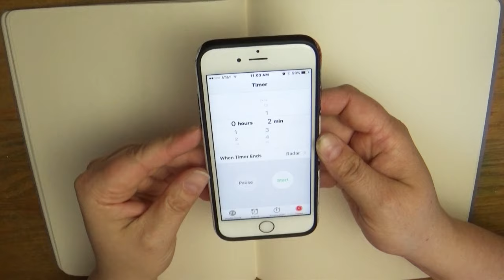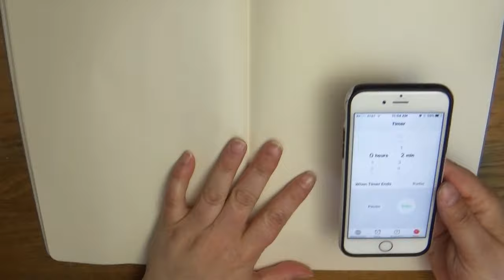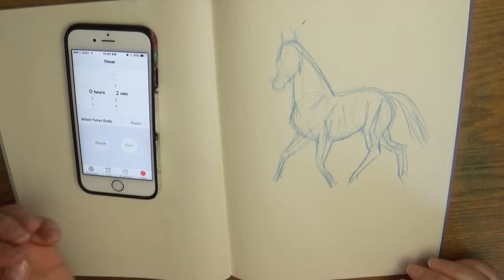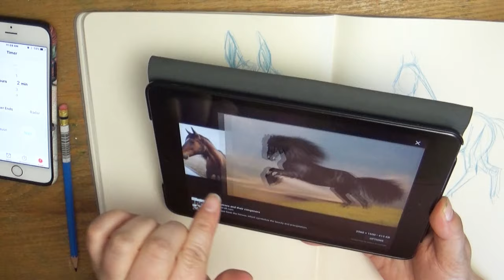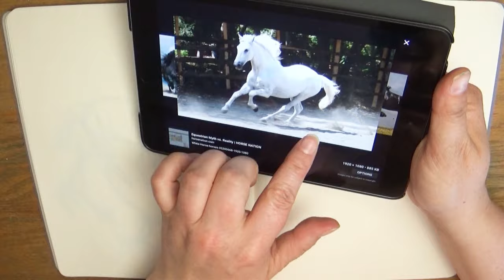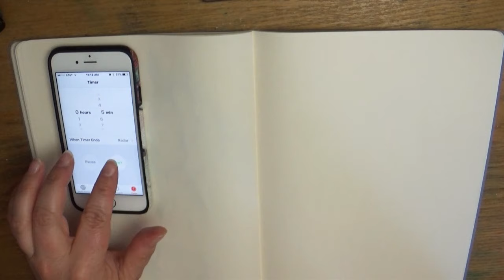Sketch with ME Timed Horses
Another Sketch with me, this time it is horses!  Please remember that my Sketch with Me video arent meant to be perfect, they are showing how I as an artist practice.  This is a warm up that I do often, timing myself in a drawing.  So join alone and make sure to share your pictures with me on my instagram or facebook!

Mailing address:
Art ala Carte
c/o Valerie
USA

Etsy  shop